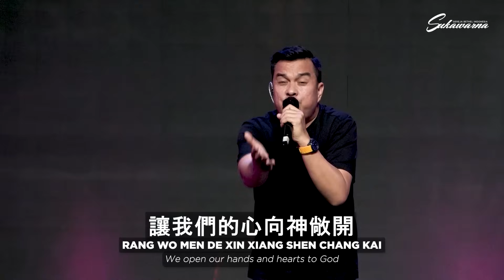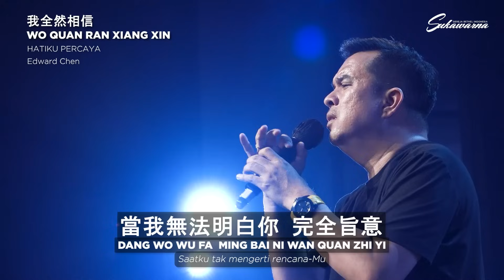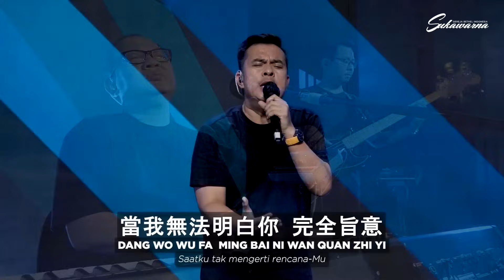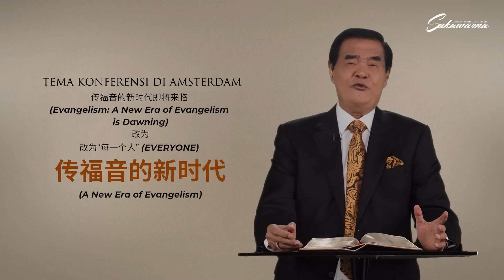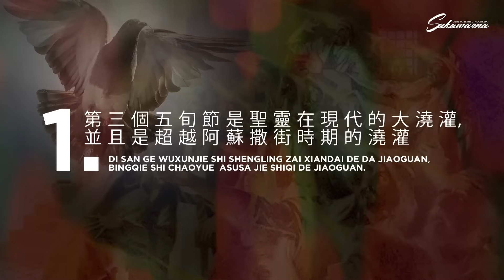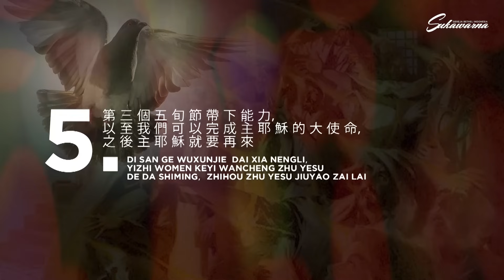Ibadah Mandarin Online 30 November 2023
SUKAWARNA WORSHIP [讚美飛揚 / 我全然相信-Hatiku percaya (Edward Chen) / 主我敬拜祢-Lord I Worship You / 和撒那-Hossana]

Pdt. DR. Ir. Niko Njotorahardjo